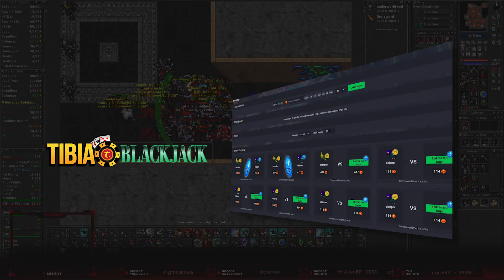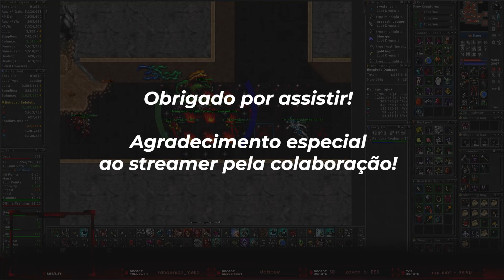EK 832 + ED Hunt True Asura 5.2kk /h Raw + 3kk Profit - Tibia Hunt [13.10]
Sigam o brabo na roxinha 👇
🟣/Boleight

🤝Se tornando MEMBRO do canal (botão ao lado de Inscrever-se)

PARCEIROS:
Compre/cadastre-se nos links abaixo e apoie o crescimento do canal:

00:00 Ajude o Tibia Hunt
00:06 Tibia BlackJack
00:21 Rei dos Coins
00:35 Hunt
09:25 Analyser
09:39 Obrigado por assistir!